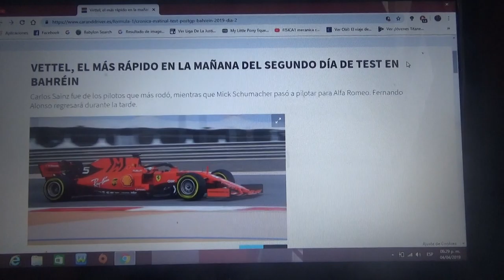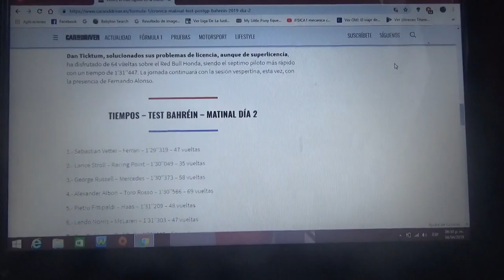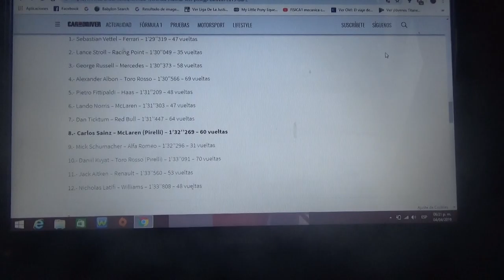Resumen Día 2 sesión mañana Test Post GP de Bahrein 2019 de F1